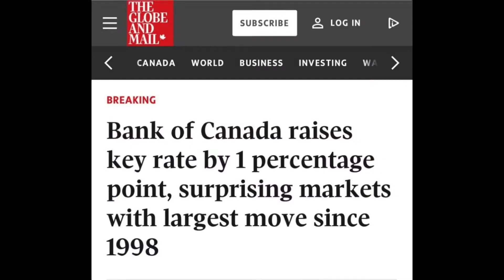Bank Of Canada Interest Rate Hike by 1 Percent!!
Today is a shocking day with the bank of Canada interest rate hike by 1 percent!  Leaving many Canadians in complete shock!  Something we have not seen since 1998.   The bank of Canada raises interest rates for a third time now this year already and many are wondering when it is going to stop!   In this video I discuss what is currently going on and the reasons as to why they are doing this!  Will this be the end of inflation?  Watch and find out!